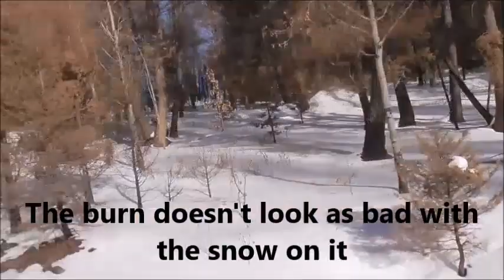Christmas Tree Hunting With Cindy, and a quick trap check 2022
Today Cindy and I went up the mountain for  a much needed get away. We hunted for our Christmas Tree and to check a few traps. It was a good day.